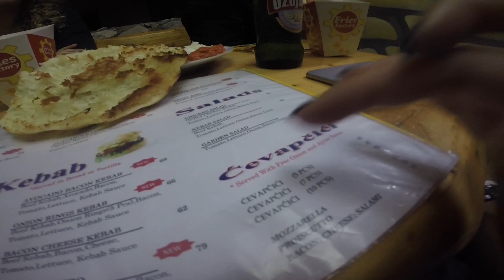Mochilão #04: Conheci o paraíso: Croácia